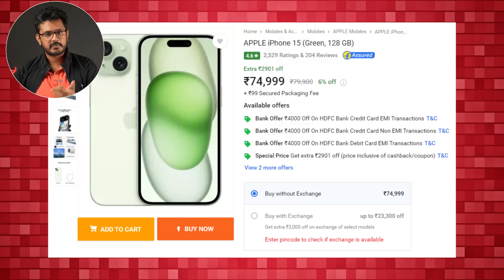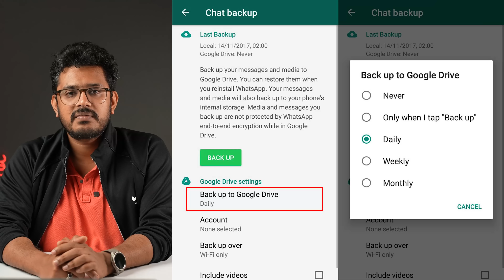Tech ನ್ಯೂಸ್ : iPhone 15 ಮೇಲೆ ಬೆಂಕಿ Offer, ಬೆಂಗಳೂರಲ್ಲಿ Tesla ಪತ್ತೆ, POCO X6 Pro, Alto Self-Driving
iPhone is increasing screens size in iPhone 16 pro max, Tesla model X car spotted in Bengaluru, a man made alto k10 car automatic drive using old Redmi note 9 pro mobile, WhatsApp has stopped giving free unlimited chat backup, Flipkart giving more discount on iPhone 15 for first time, Samsung S24 series officially revealed, a shop owner posted Samsung s24 poster before official announce in Dubai, Poco X6 Pro is officially tipped and chances to rebrand of Redmi note 13 pro, Xiaomi officially roll out the hyper os for India and its coming soon to mobiles, Samsung S24 ultra will have 4K@120FPS tipped |Kannada video(ಕನ್ನಡದಲ್ಲಿ)